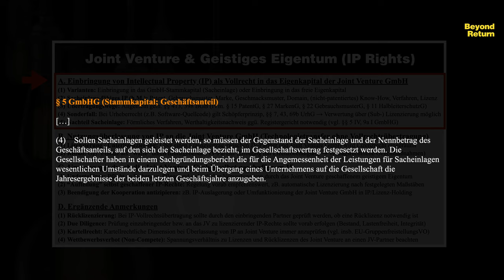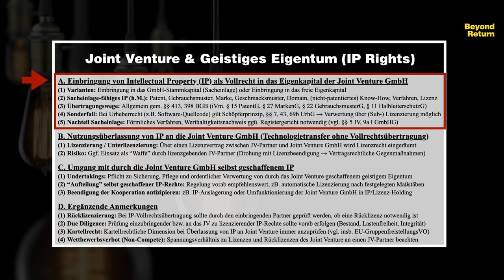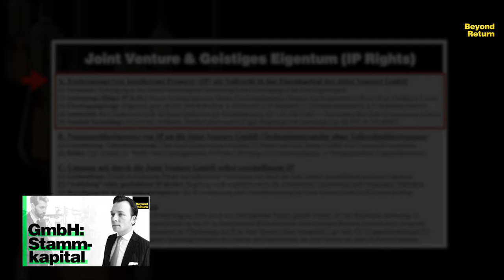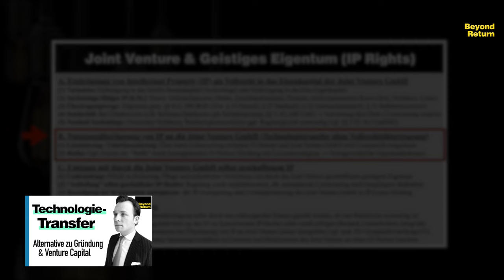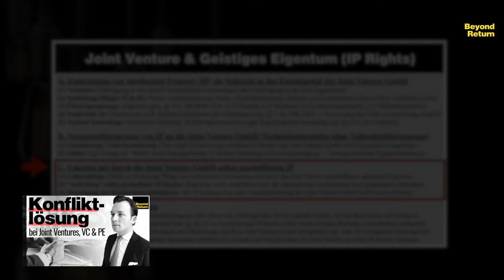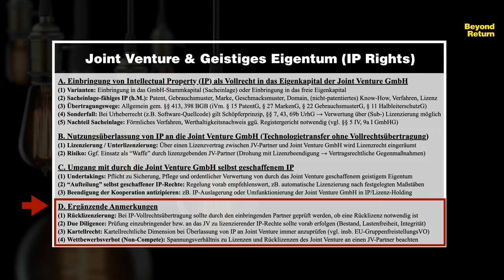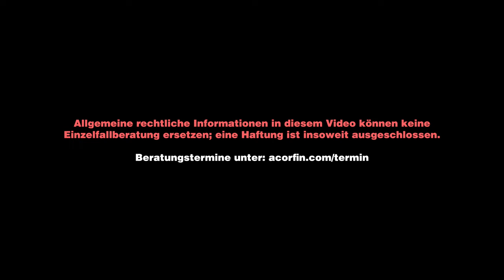Joint Venture GmbH und Geistiges Eigentum: IP-Technologietransfer, Lizenzvertrag, Sacheinlage, M&A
Bei Gründung einer Joint Venture Gesellschaft in Rechtsform einer GmbH (engl. LLC Equity Joint Venture) sind geistige Eigentumsrechte bzw. gewerbliche Schutzrechte (engl. Intellectual Property / IP Rights) wie Patente, Marken, Geschäftliche Bezeichnungen, Gebrauchsmuster, Geschmacksmuster, Internetdomains, Geschäftsgeheimnisse, Know-How, Halbleitertopographien und Urheberrechte an Software-Quellcode v.a. in der Hochtechnologiebranche immer wieder von zentraler wirtschaftlicher Bedeutung. Zu unterscheiden ist dabei grds. zwischen in Vollrecht eingebrachten, via Lizenzvertrag lizenzierten oder unterlizenzierten und durch das Equity Joint Venture bzw. Gemeinschaftsunternehmen selbst geschaffenen Immaterialgüterrechten.

Rechtsanwalt Fabian Arhelger erläutert in dieser Ausgabe von Beyond Return die wichtigsten transaktionsrechtlichen Fragestellungen bei der Einbringung von IP-Rechten in eine inkorporierte Technologiepartnerschaft / Joint Venture GmbH und geht besonders auf die Fragen Sacheinlagefähigkeit, Umgang mit durch das Joint Venture selbst geschaffenem IP und Absicherung der Joint Venture Partner im Rahmen des Joint Venture Vertrages über Rücklizenzen und Lizenzholdings für den Fall von Konflikten, Liquidation und Exit (z.B. durch Unternehmensverkauf / M&A oder Börsengang / IPO) ein.

Beyond Return Ausgabe zu Due Diligence Prüfung bei M&A, Private Equity, Venture Capital, Joint Venture & Technologietransfer

Vermögen Schützen als Unternehmer, Manager & Investor:
Informationen zum Online Seminar "Vermögen Schützen" von und mit Rechtsanwalt Fabian Arhelger finden Sie

Fabian Arhelger ist auf Unternehmens-, Finanzierungs- und Vermögensrecht spezialisierter Rechtsanwalt in Frankfurt am Main.

Rechtsanwalt Fabian Arhelger
c/o Acorfin | Kanzlei für Unternehmen, Finanzierung & Vermögen